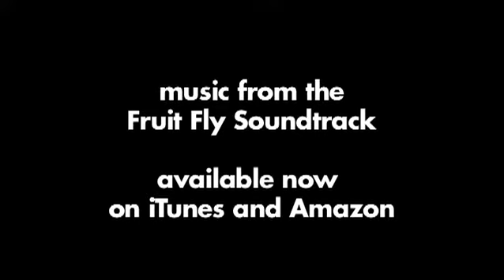H. P. Mendoza Interview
From the classics like West Side Story and Rent to recent Broadway hits like Avenue Q and Hollywood features such as Nine, we know how much homos LOVE musicals!

As fabulous as big productions are, there are a few films in the gay indie world that really capture hearts and minds alike. These films touch on topics like finding Mr. Right in The Big Gay Musical by veteran queer filmmaker Casper Andreas or just focus on pure comedic bliss in the wild, scantily-clad Naked Boys Singing! A fantastic addition to this genre is the critically-acclaimed sparkling love letter to San Francisco Fruit Fly. It's been playing the festival circuit for a year or so and is now having a mini theatrical in San Franciso on Aug. 11th & 12th and one-week run in New York on Sept. 24th! So when talented filmmaker H.P. Mendoza (star, writer and composer, Colma: The Musical) was in town last year I told the crew to go get an interview and don't come back unless they did. See, Colma was one of our favorite films a few years ago, so we just had to at least get a sound bite. Apparently the crew took my tone a little too far. Oops.